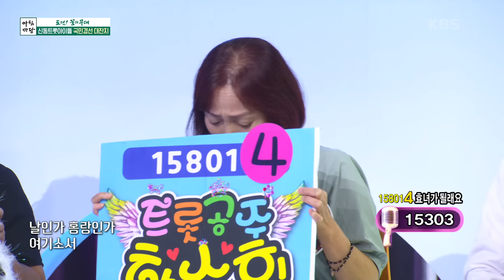효녀가 될래요 하수희의 ‘홍랑’♬ [아침마당] | KBS 240814 방송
효녀가 될래요 하수희의 ‘홍랑’♬